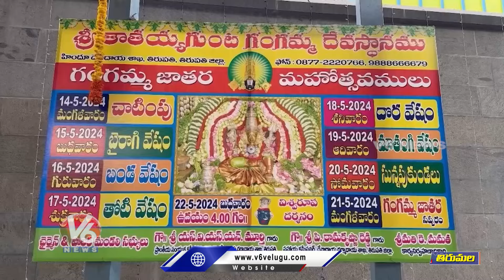Thathayya Gunta Gangamma Jatara 4th Day | Thirupathi | V6 News